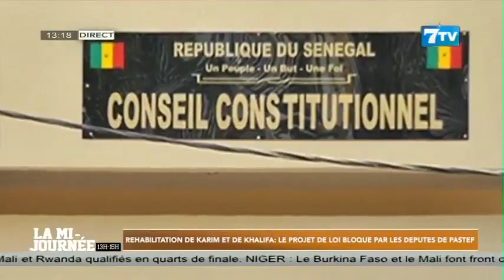Réhabilitation de Karim et Khalifa: Le projet de loi bloqué par les députés de pastef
Extrait de la Mi-Journée du Mardi 01 Août  2023

7TV est une chaîne généraliste qui exploite l'infotainement avec un accent particulier sur l'information.